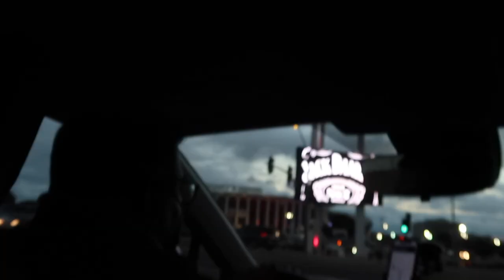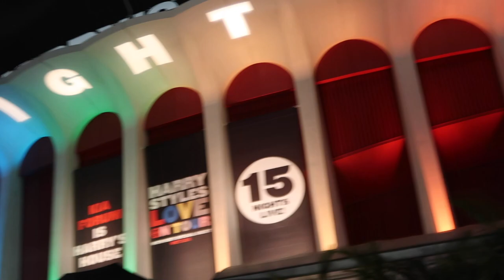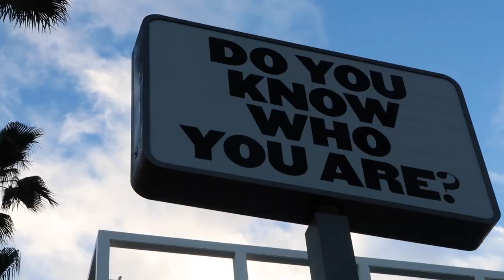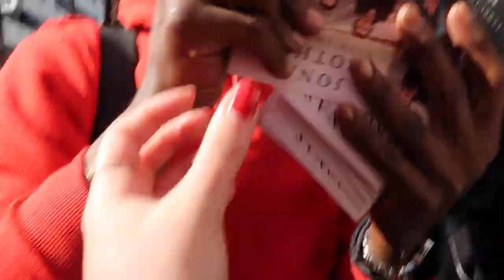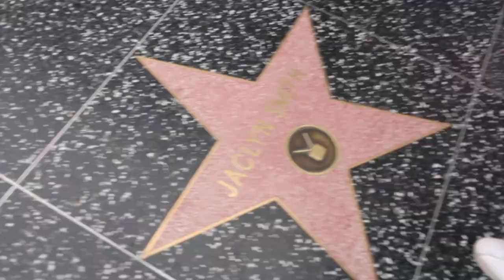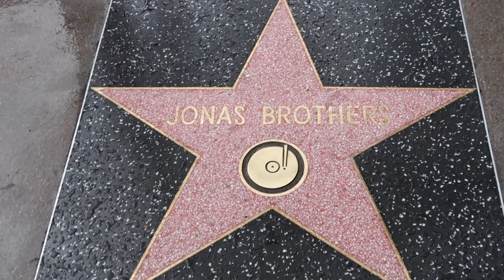LA VLOG!! (SEEING HARRY STYLES, THE JONAS BROTHERS, AND VIRGINIA TO VEGAS!!)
In this vlog, my friends and I fly out to LA for Harry Styles' Love on Tour!! We also saw the Jonas Brothers at their Hollywood Walk of Fame event and a Virginia to Vegas concert!

*Scream warning for the Jonas brother clips LOL*

(Filmed Jan 28-30, 2023)

There's Nothing Holding Me Back - Shawn Mendes
Fiji Blue - It Takes Two
Day by Day
Wild Cherry

LINKS
Insta - notamberhearrd, amberlaurenmusic, dispoamber

MENTIONED/INCLUDED
Follow my friends on Instagram & YouTube!!

FAQ's
what camera do you use? iPhone 12 pro-Max or Canon G7x Marx 2